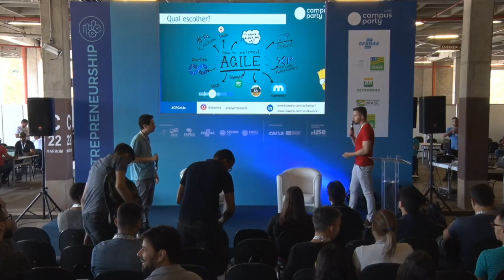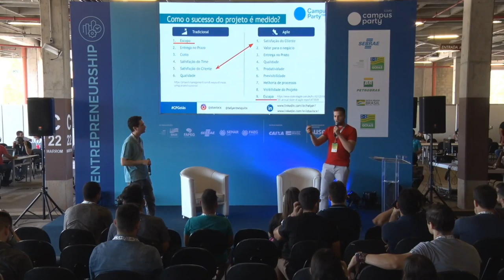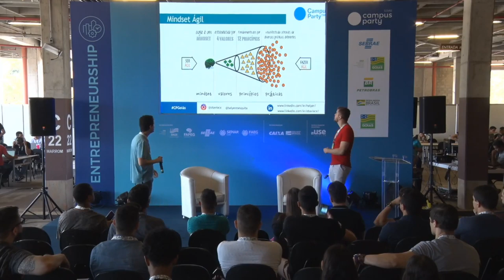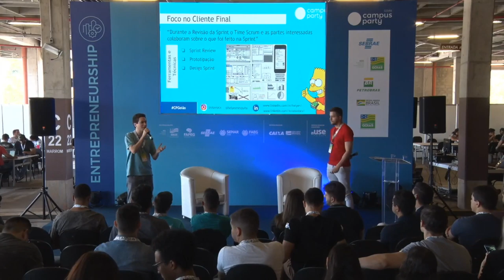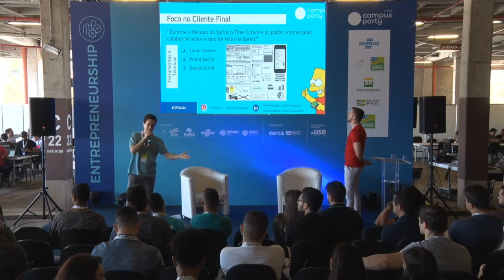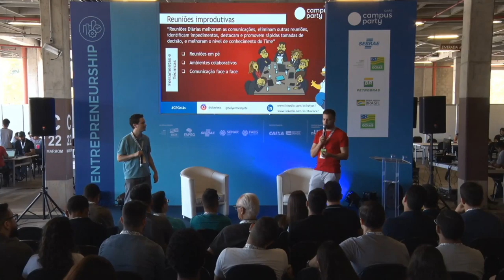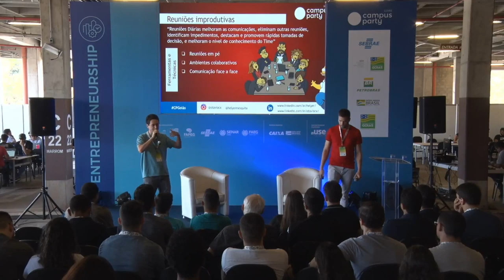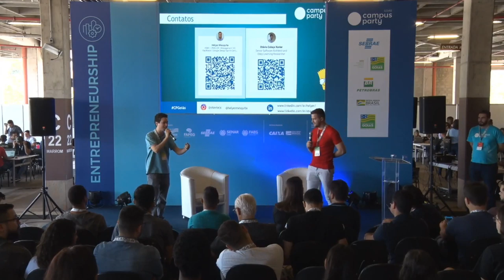CPGoiás - Métodos Ágeis: Experiências, erros e acertos - Entrepreneurship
Palco: Entrepreneurship
Data: 06/09/2019
Horário: 11:00 às 11:45

Título: Métodos Ágeis: Experiências, erros e acertos
Uma palestra que irá demonstrar, nesses 8 anos de experiência com desenvolvimento de software, os principais erros, crenças limitantes, benefícios e cases de sucesso no uso de métodos ágeis para desenvolvimento de software e team building.

Palestrante(s):
Otávio Calaça Xavier
Doctoral Student in Computer Science with Deep Learning and Big Data as the main lines of study. M.Sc in Computer Science and Technologist in Communication Networks;15 years of experience in Web Application Development and Database Administration;11 years of experience in Software Architecture;11 years of experience in Leading Teams.

Helyer Mesquita
MBA em Gerenciamento de Projeto, Graduado em Análise e Desenvolvimento de Sistemas, atualmente trabalhando como Analista de Projetos e PMO de projetos de infraestrutura e SAP. Experiência em Requisitos, BPMN, Gerência de Projetos (PMBOK), Análise de Sistemas (UML), Métodos Ágeis, RUP, Qualidade de Software e MPS.Br.Certificado PMO-CP, Design Sprint, Management 3.0 e SFC